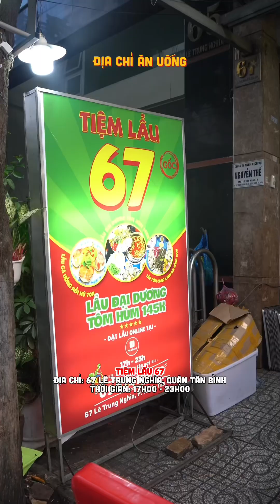Tiệm lẩu 67 siêu đông, siêu ngon, siêu hót trên TikTok bạn đã ăn chưa?